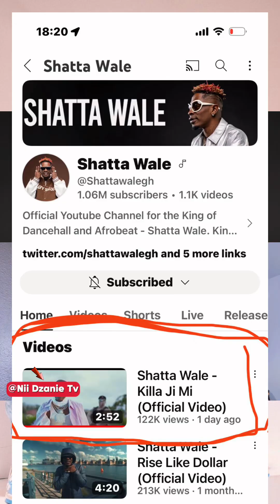SHATTA WALE - KILLA JI MI ..Reaction Video By GA Man Nii Dzanie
No copyright of song intended

Pls follow @Shattawalegh for the video